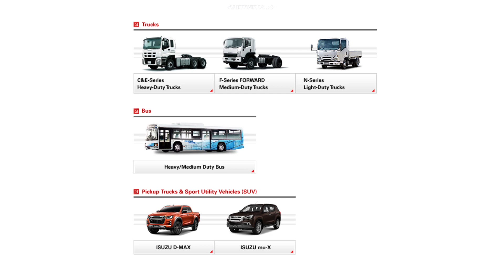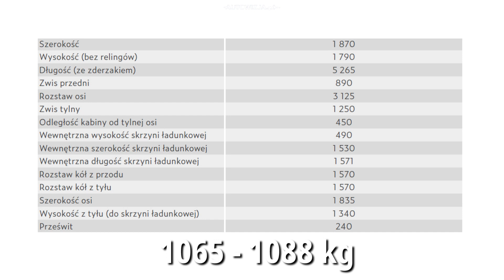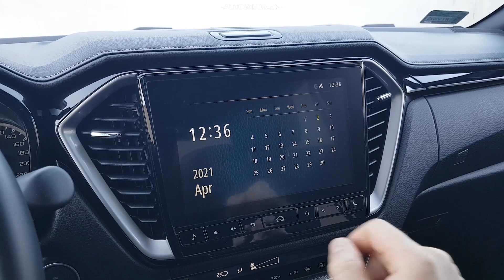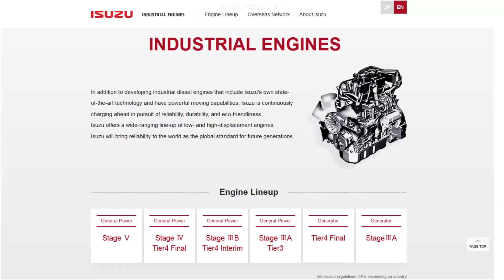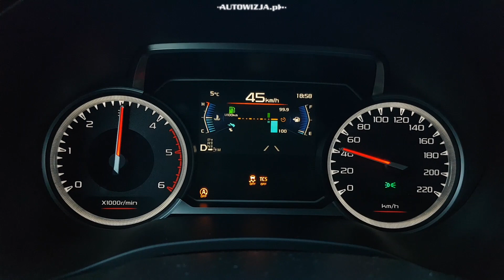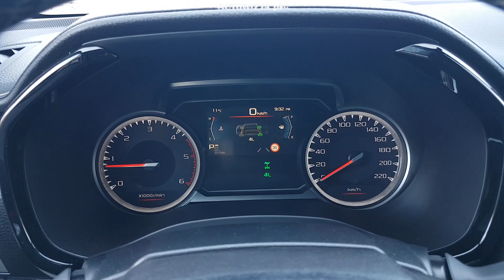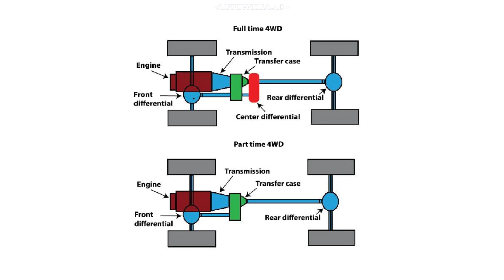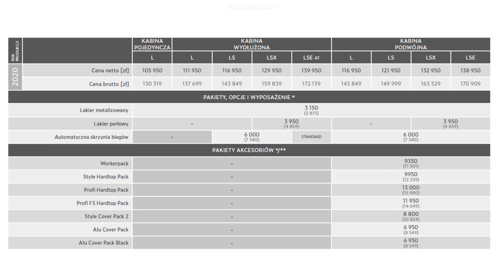Isuzu D-Max 1.9 Diesel 163 LSE Double Cab TEST Pickupa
2021 Isuzu D-Max